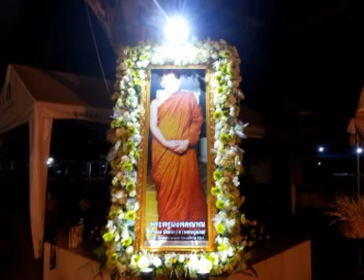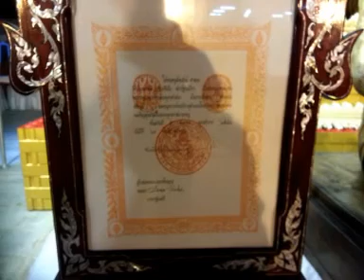สวดพระอภิธรรมงานละสรีระสังขารหลวงปู่น้อย ปัญญาวุโธ ที่วัดป่าศรีฐานใน ยโสธร ๘กันยายน๒๕๖๐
สวดพระอภิธรรมงานละสรีระสังขารหลวงปู่น้อย ปัญญาวุโธ ที่วัดป่าศรีฐานใน อ.ป่าติ้ว จ.ยโสธร ยโสธร ๘ กันยายน ๒๕๖๐